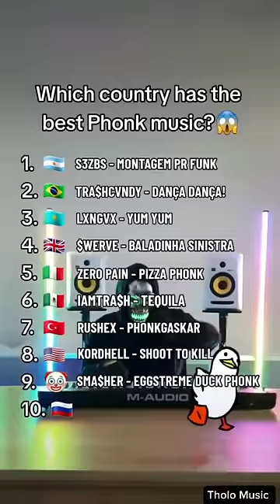Which Country Has The Best Phonk Music? 😱